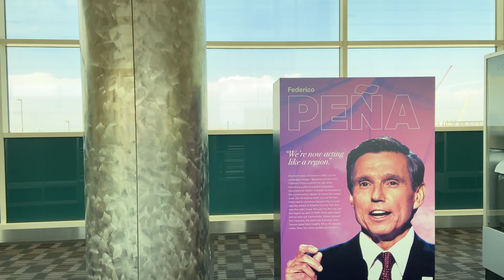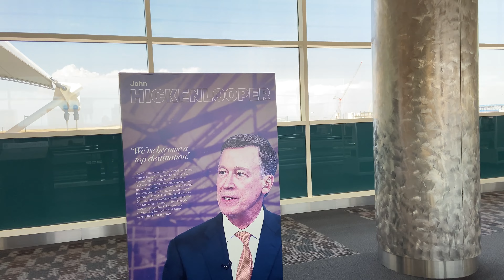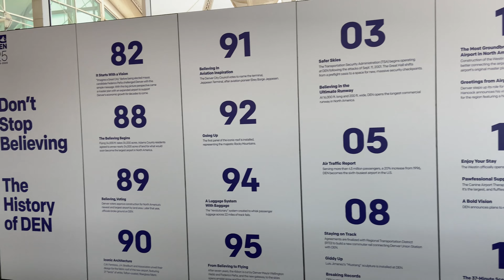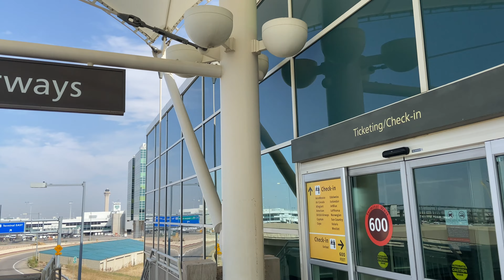Denver International Airport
Denver International Airport (DEN).  Fifth busiest airport in the United States.  Located 20 minutes from downtown Denver.  Follow me around the airport.  The artwork here is very intriguing.